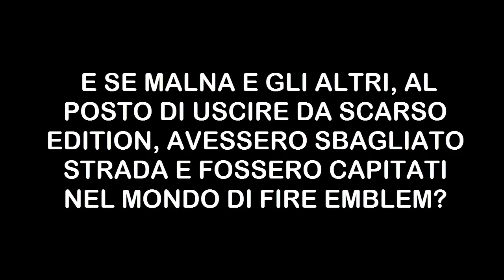[Trailer] Fire Emblem: Malna's Journey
Malna decide di non ascoltare i consigli di Pade alla fine di Pokémon Scarso Edition e si ritrova con gli altri gnavi nel mondo di Fire Emblem. Ce la faranno i nostri !AMICI ad uscirne sani e salvi?